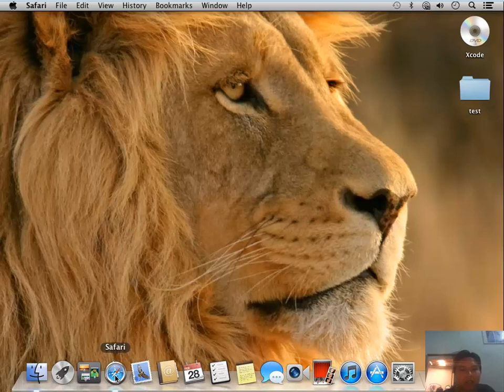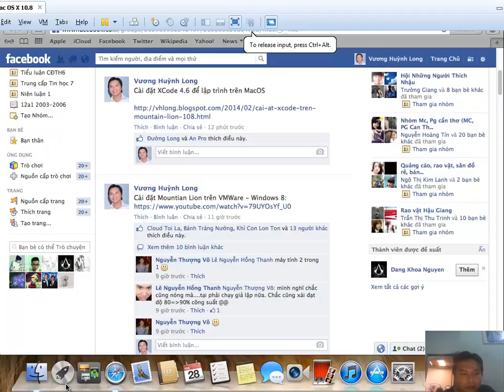Hướng dẫn vào Facebook trên Mac OS